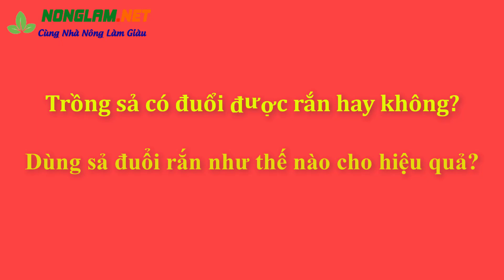Sự Thật Trồng Sả Đuổi Rắn Độc Có Đúng Không - Trồng Cây Đuổi Rắn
Theo kinh nghiệm dân gian, ở nông thôn bà con thường trồng một vài bụi sả xung quanh vừa để dùng chế biến thức ăn, vừa phòng rắn rết bò vào nhà. Tuy nhiên, việc trồng sả dường như không có tác dụng đối với loài bò sát này. Vừa qua, 2 người dân tại An Giang đi hái sả thì bất ngờ bị rắn chàm quạp bò ra cắn nguy kịch. Vậy Trồng sả có đuổi được rắn hay không? Dùng sả đuổi rắn như thế nào cho hiệu quả?. tại video này nong lam net sẽ gửi tới quý vị cách dùng sả để đuổi rắn sao cho an toàn nhất và những cách đuổi rắn hiệu quả.
Sả có đuổi đựơc rắn hay không ?
Sả là một cây gia vị vô cùng phổ biến được trồng ở nhiều hộ gia đình. Ngoài được sử dụng như một nguyên liệu nấu ăn và làm đẹp. Trồng sả cũng là một cách đuổi rắn rết ra khỏi nhà tự nhiên lại vô cùng hiệu quả và an toàn được nhiều hộ gia đình áp dụng.
Theo kinh nghiệm thì loài rắn sợ mùi sả.  Tuy nhiên, người dân cần lưu ý, với cây sả tươi, mùi hương không mạnh, lại được trồng theo từng bụi, rất có thể sẽ trở thành nơi rắn trú ngụ, làm tổ.